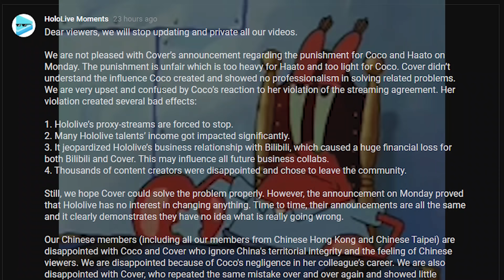aww boo hoo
aww this is so sad
you know, sometimes, Thanos was right all along...

(the green screen used in this video)

Wow, you've read this far, congrats. Here's a chocolate bar and a glass of milk 🍫🥛